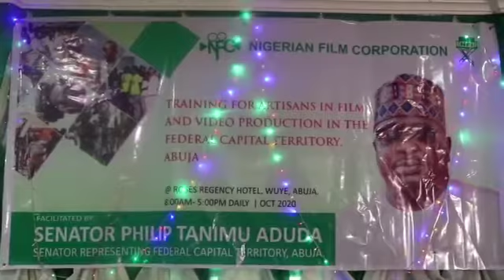SENATOR PHILIP ADUDA LONE FCT SENATOR EMPOWERED YOUTH IN FILM AND VIDEO PRODUCTION